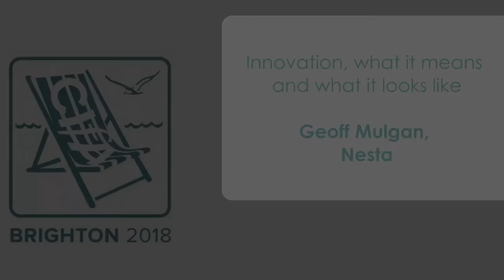Innovation, what it means and what it looks like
Nesta is a global innovation foundation who apply innovation expertise in a number of priority fields including the inclusive economy, data analytics, future skills and innovation policy. Under Geoff’s leadership Nesta has moved out of the public sector to become a charity (in 2012), launched a range of new initiatives in investment, programmes and research and has implemented a new strategy involving partnerships with foundations, governments and companies in the UK and internationally. Geoff is also an author, writing on collective intelligence, capitalism and the economy.

Geoff Mulgan, Chief Executive of Nesta